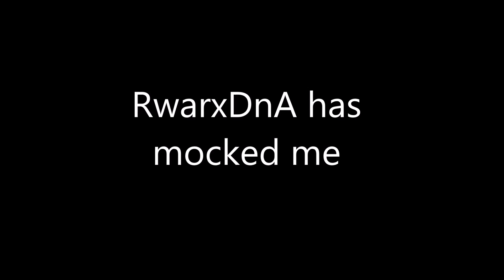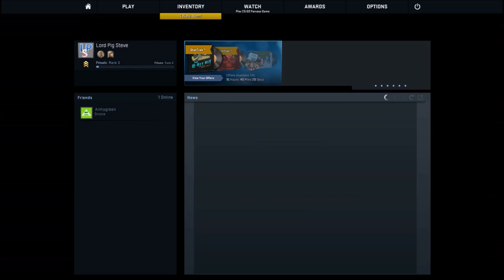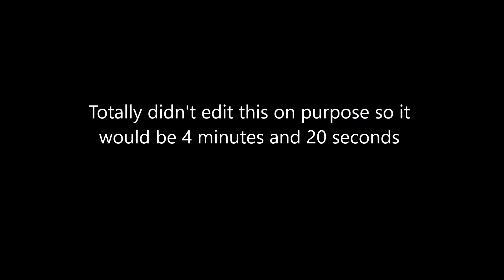CS:GO Rank 3 (HA RwarxDnA)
I told you I would do it. Now I can play competitive!